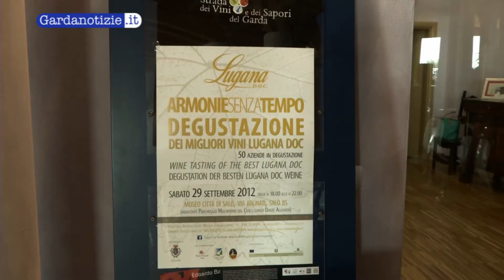I ragazzi dell'ANFAS apprendisti viticoltori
Al prossimo Vinitaly i ragazzi dell'ANFAS di Desenzano del Garda saranno presenti con un vino tutto loro, prenderanno parte infatti a tutte le fasi di produzione, dalla vendemmia all'imbottigliamento. A rendere possibile questo è stata la Coldiretti di Brescia col suo presidente Ettore Prandini che ha messo inoltre a disposizione la propria cantina "La Perla" di Lonato del Garda per realizzare questo progetto.